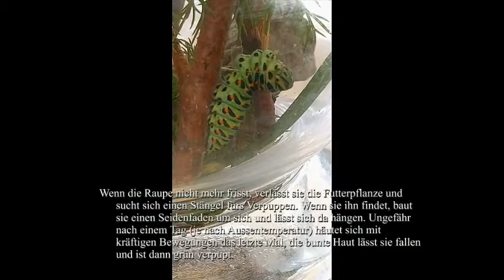Entstehung eines Schmetterlings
Geburt vom Schwalbenschwanz. Vom Eierlegen, zur Raupe, Verpuppen und Schlüpfen.
Birth of the swallowtail. From laying eggs, to caterpillars, pupae and hatching.